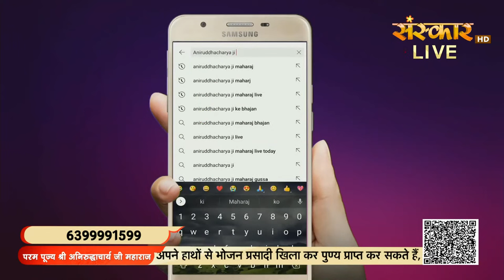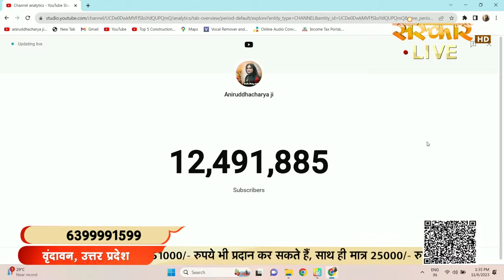LIVE - Shrimad Bhagwat Katha By Aniruddhacharya Ji Maharaj - 6 November | Vrindavan, U.P. | Day 3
Watch Day 03 Of Shrimad Bhagwat Katha  By Aniruddhacharya Ji Maharaj From Vrindavan, Uttar Pradesh.

4 to 10 November '2023